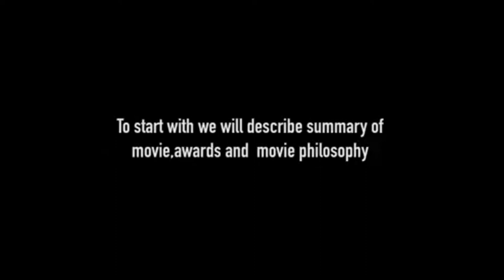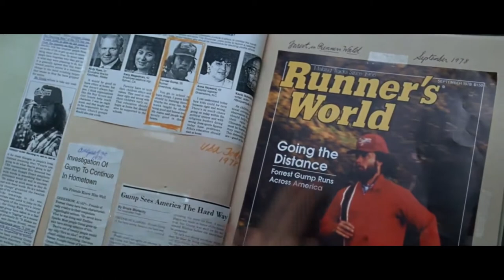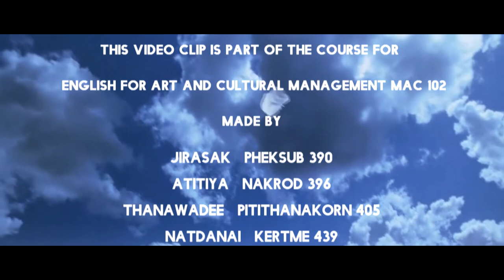Group work: Forrest Gump Movie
This video clip is part of the course for English for Art and Cultural Management MAC 102
Made by
Jirasak Pheksub 390
Atitiya Nakrod 396
Thanawadee Pitithanakorn 405
Natdanai Kertme 439